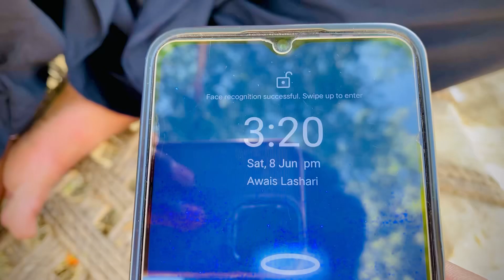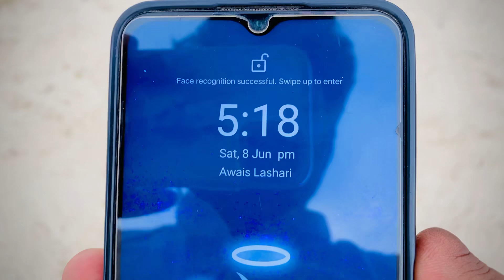DEHAAT Ke Anokhi Kheraat 😍 Pakwan Ka Sath Prank 😝 | Awais Lashari Vlogs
Note____

khud b kren or doston ko b share kren😍

Admin
Awais Lashari